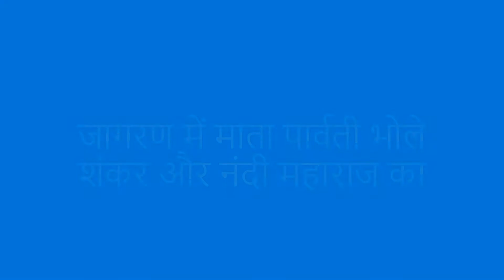जागरण में माता पार्वती, भोले शंकर और नंदी महाराज का नृत्य